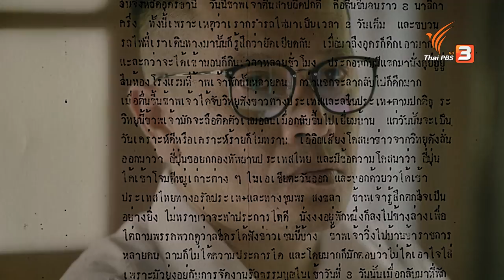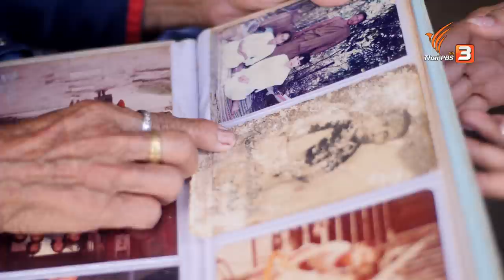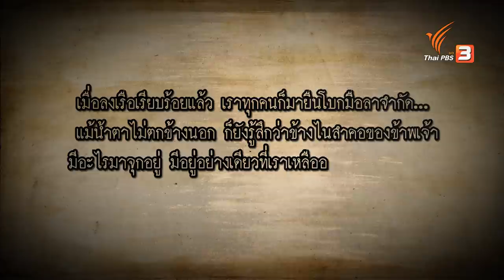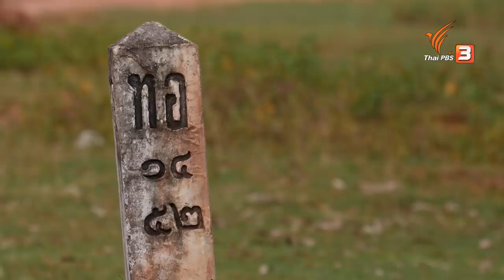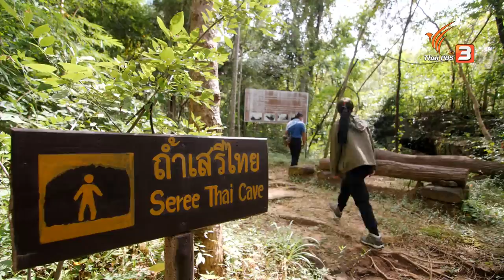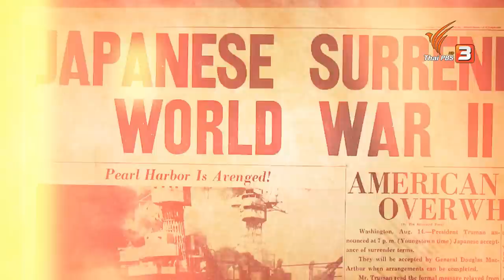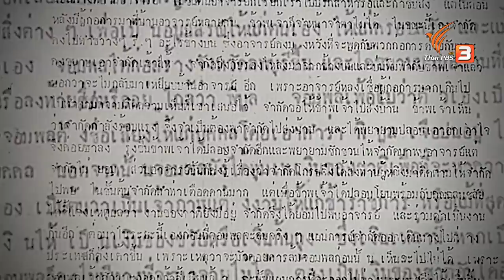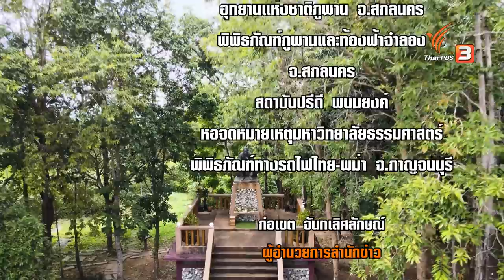บันทึกลับ "เตียง ศิริขันธ์" : ความจริงไม่ตาย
จากบทบาทของหัวหน้าเสรีไทยสายอีสาน ที่ร่วมเคลื่อนไหวต่อต้านญี่ปุ่น ในช่วงสงครามโลกครั้งที่ 2 ทำให้บันทึกของ "เตียง ศิริขันธ์" ที่ถ่ายทอดเรื่องราวเกี่ยวกับเหตุการณ์ในช่วงเวลานั้น ถูกทหารอเมริกันนำกลับไปเก็บในแฟ้มลับของหอจดหมายเหตุแห่งชาติ สหรัฐอเมริกา นานกว่า 50 ปี ก่อนนำมาเปิดเผยสู่สาธารณะ

บันทึกลับฉบับนี้ มีแง่มุมใดที่น่าสนใจบ้าง โดยเฉพาะเบื้องหลังงานเคลื่อนไหวของกลุ่มเสรีไทยสายอีสาน

ติดตามชมในความจริงไม่ตาย วันพุธที่ 8 ธันวาคม 2564 เวลา 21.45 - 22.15 น. ทางไทยพีบีเอส รับชมย้อนหลังได้ทาง